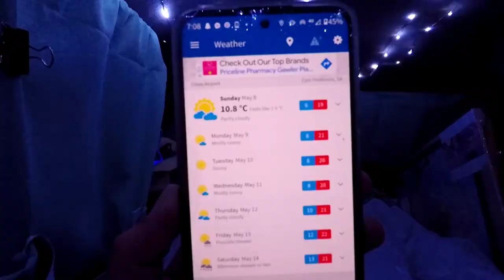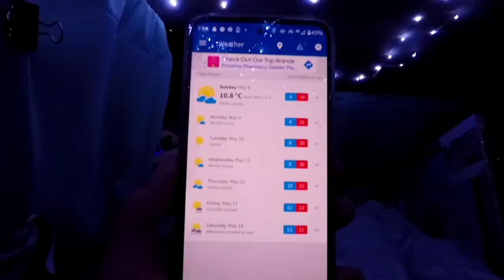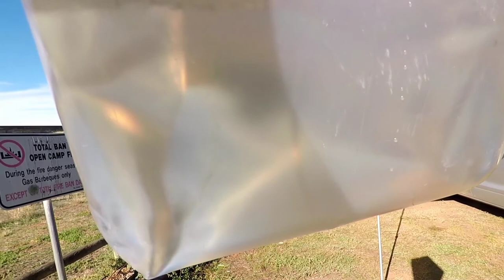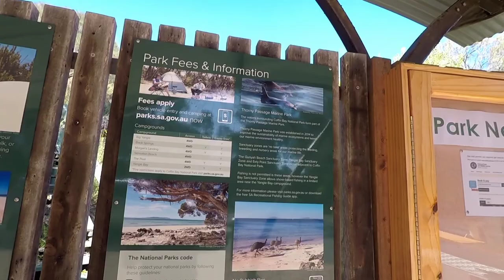Ep-6 From Adelaide to Coffin bay, coast of South Australia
Travel from Adelaide along the coastal road to coffin Bay